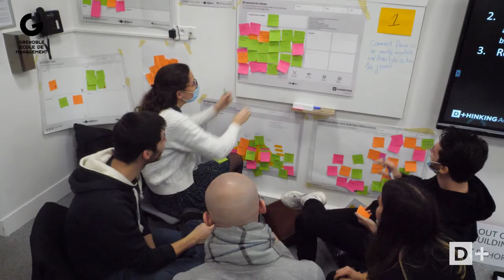Un design thinking sprint pour des responsables innovation